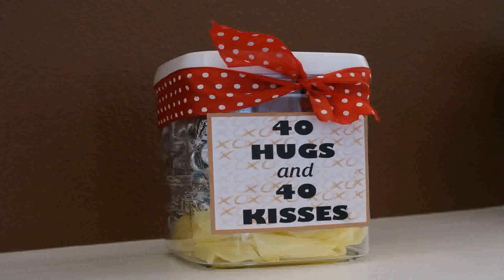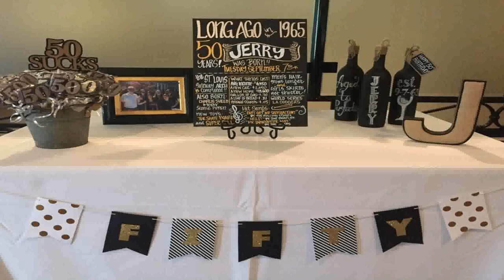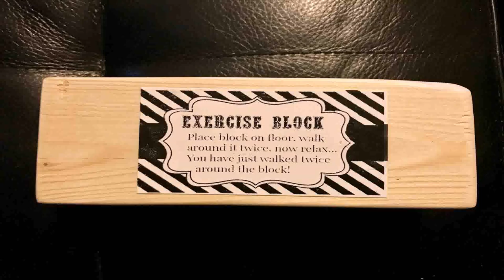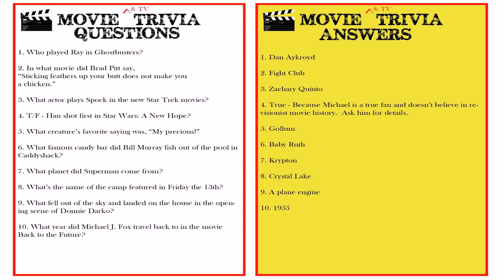Diy 40th Birthday Decoration Ideas